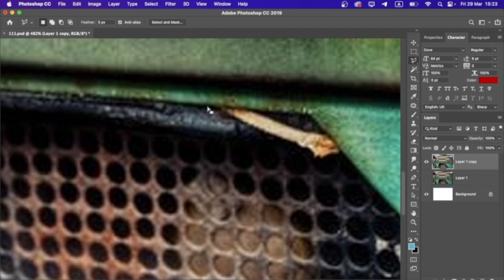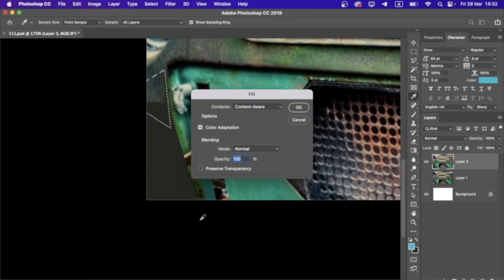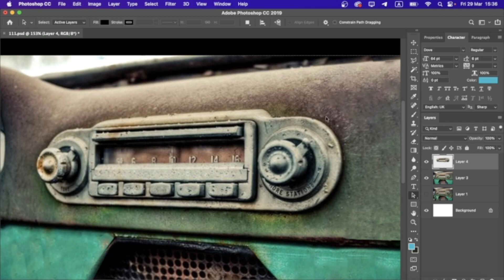Repairing - car cassetteplayer1980